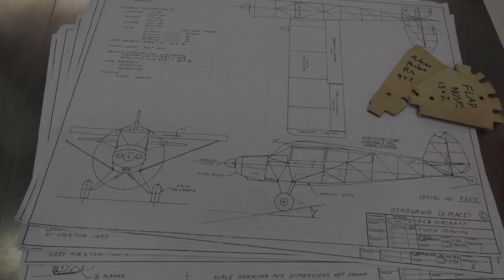Bearhawk Patrol - Part 4: Aileron and flap nose ribs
In this video I show how I form the Aileron and Flap nose ribs with a Rubber Pad and a 20 ton press